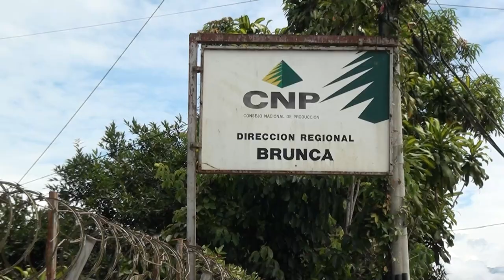En la Región Brunca el CNP iniciará registro de productores de frijol y maíz blanco el 9 de julio